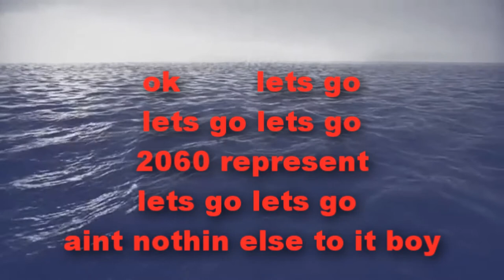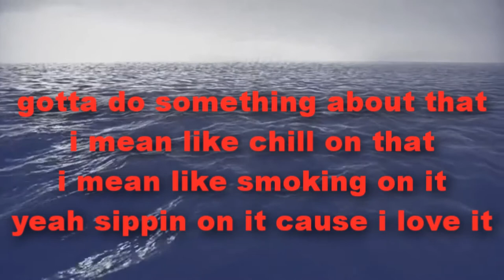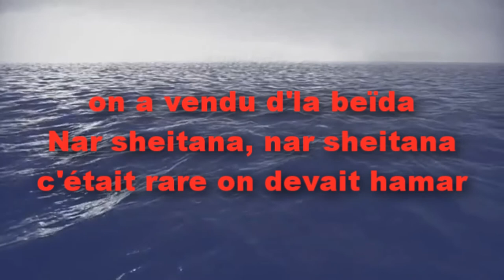Bagdad 2060/DonStacks ft. Sifort-ft Saïd Rouina- Hagara- City of Diamonds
Artist: DonStacks ft. Sifort. ft Saïd Rouïna
Song: Hagara
Mixtape: City of Diamonds
Produced by Donstacks